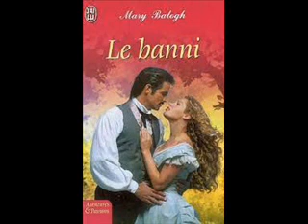Le banni : Chapitre XIII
Mary Balogh